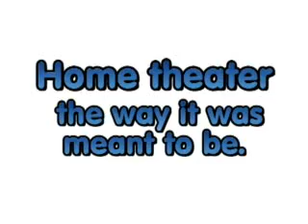Home Theater the Way